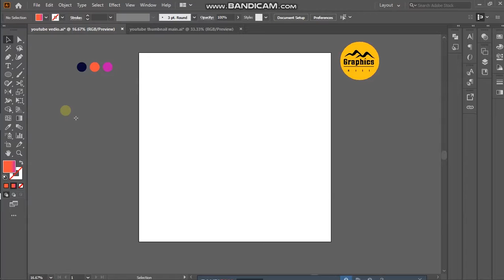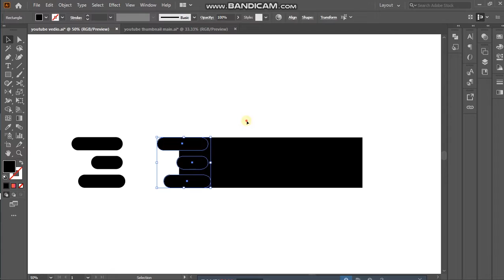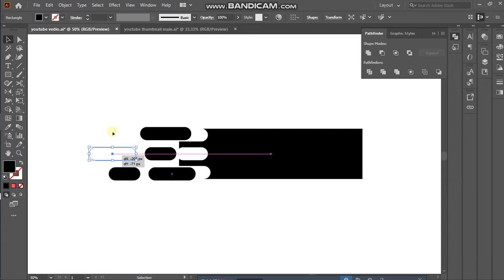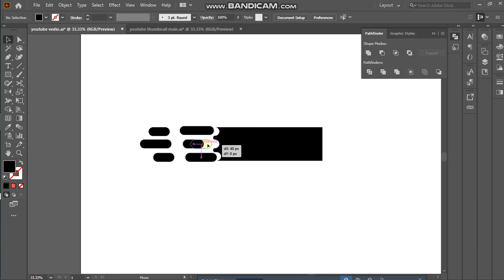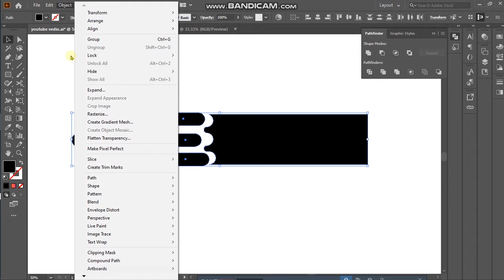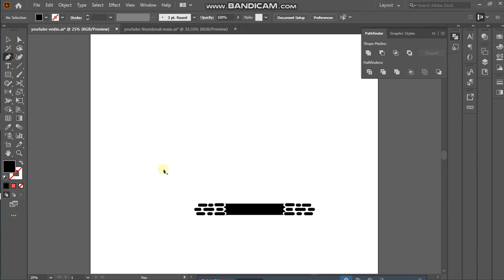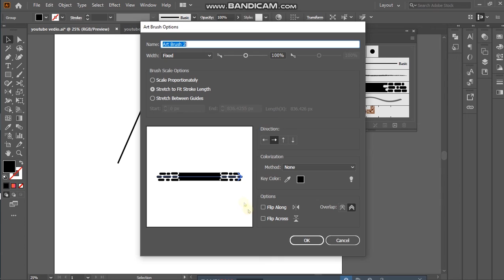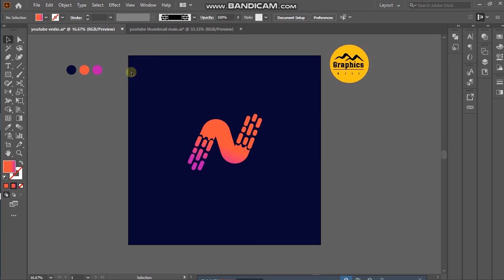art brush tool modern n lettermark logo design adobe illustrator cc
I'm Shimul. Professional logo expert with 5 years of experience. I create perfect such logos all time. I believe. every logo helps a business reach the top of success. I create every logo that highlights the business image directly to the customer. I create every logo creatively modern and attractively.

👍If you would like me to design you a logo, for your business, company, website and youtube chanel then I'm your man! I would love to work with you to make what you want a reality!

more information.